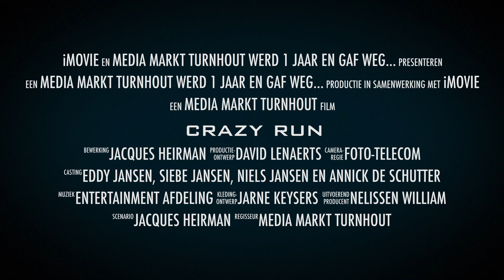60 sec gratis winkelen bij Media Markt Turnhout (Belgium)- Crazy Run December 2015